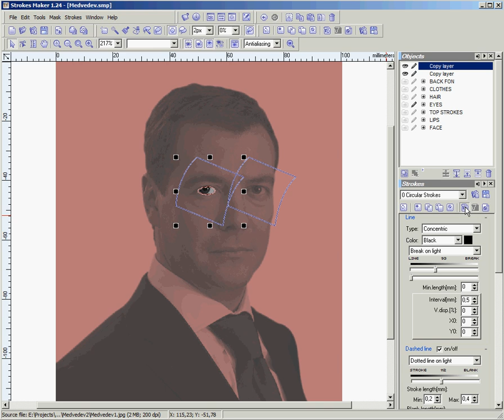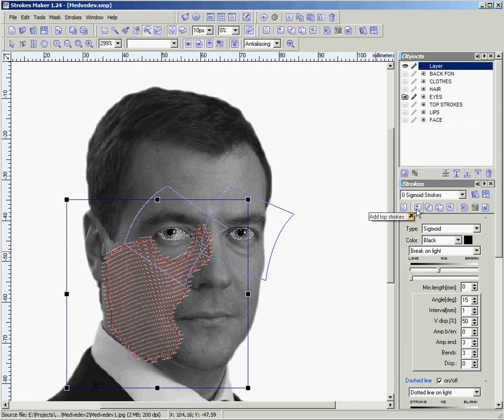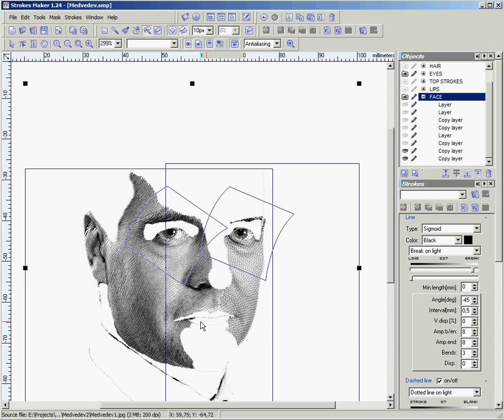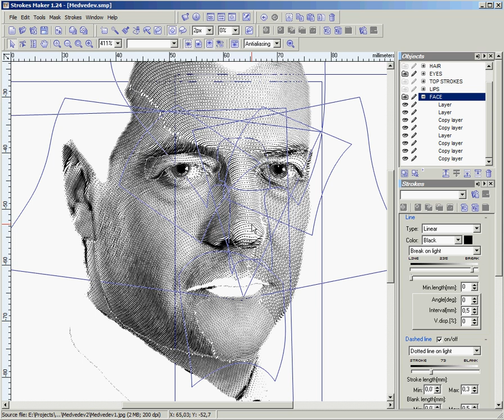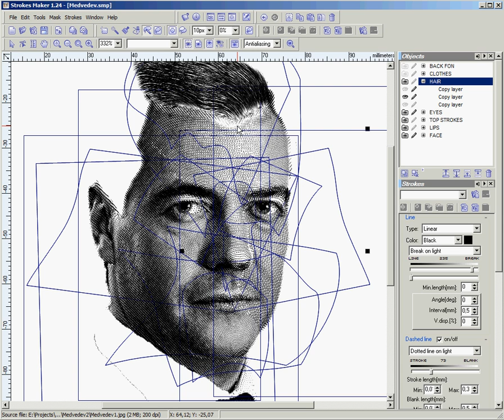How To Video Tutorial: Creation the vector engraving of Dmitry Medvedev in the program Strokes Maker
Creation the vector engraving of Dmitry Medvedev with using Santa Claus elements.
Next step - creation engraving of Barak Obama with using  Dmitry Medvedev elements